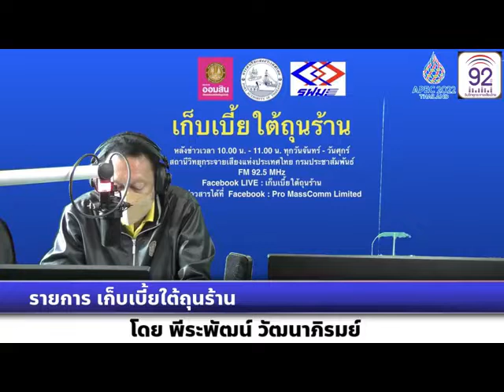เก็บเบี้ยใต้ถุนร้าน 140365 เรื่อง : เดินหน้าแผนปฏิบัติการโลจิสติกส์ภาคเกษตร ระยะ 5 ปี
เรื่อง : เดินหน้าแผนปฏิบัติการโลจิสติกส์ภาคเกษตร ระยะ 5 ปี
สัมภาษณ์ : คุณกัลยา สงรอด  ผู้อำนวยการกองนโยบายและแผนพัฒนาการเกษตร  สำนักงานเศรษฐกิจการเกษตร